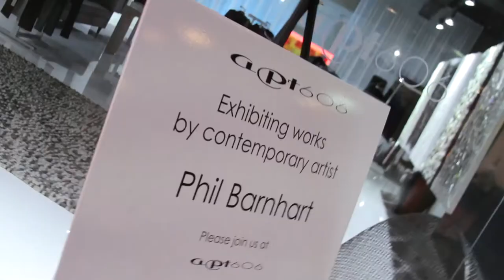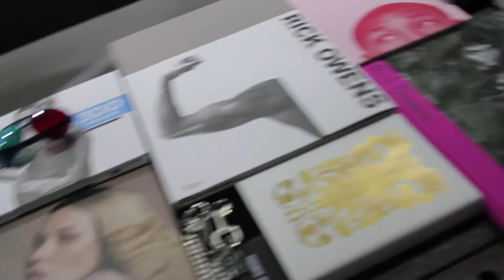The Amazing incredible Art of Phil Barnhart. Where to purchase camera i used in description below.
The most amazing art you'll ever see. Paintings that work with light to create paintings that seem to come alive and breath. at ART BASEL.

WHERE TO BUY THIS AMAZING  7D CAMERA.

WHERE TO PURCHASE THE  HIGH QUALITY Duel Channel WIRELESS MIC under $400.